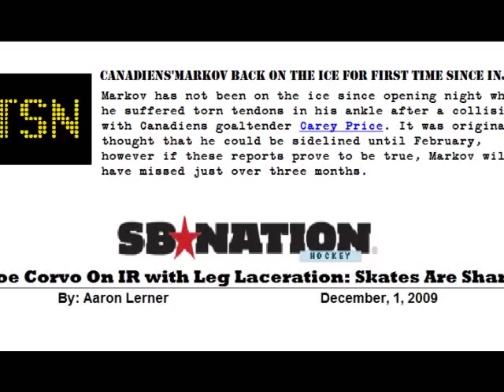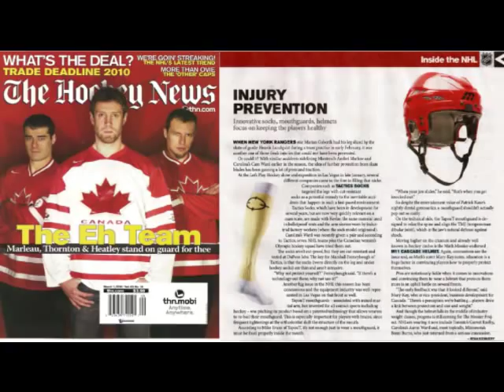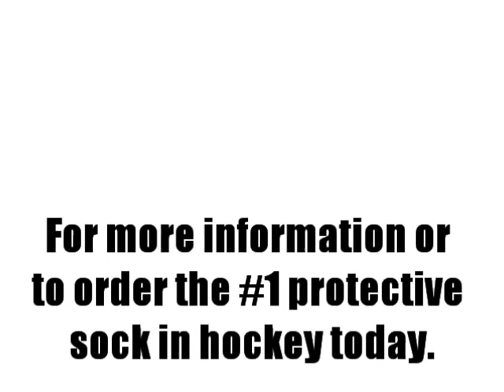Tactics Armoured Skate & Hockey Socks Media Coverage Video 1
Some recent media coverage for The Original #1 Cut-Resistant Skate & Hockey Socks.